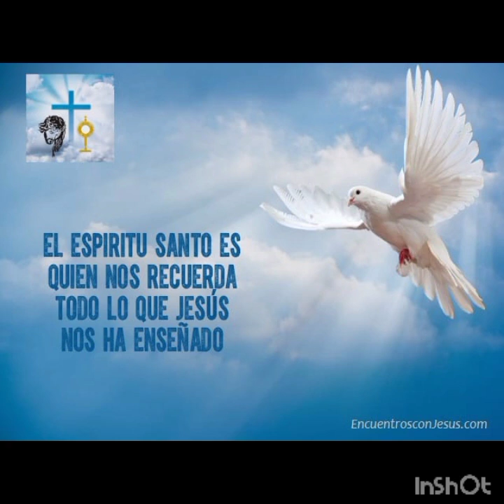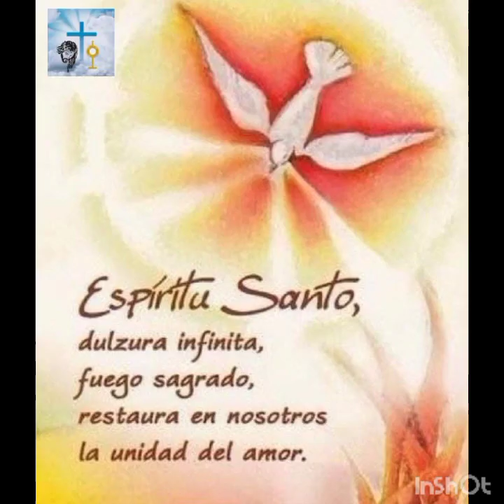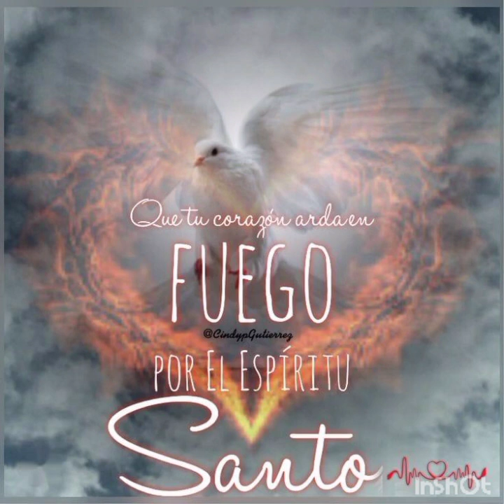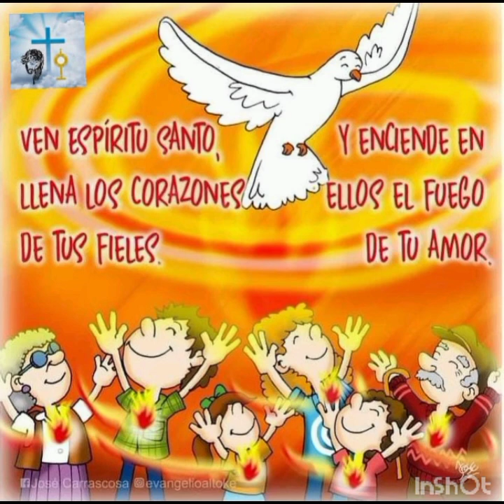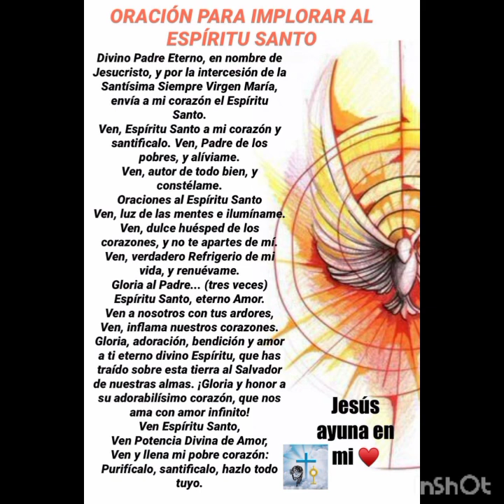UNOS MINUTOS CON EL ESPÍRITU SANTO 🕊️ LUNES 14 DE AGOSTO 🙏🌻🕊️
El Evangelio nos enseña a amar como Jesús amó y nos pide que amemos hasta el extremo. Pero es imposible lograr eso con nuestras propias fuerzas. Nuestros sentimientos y nuestras necesidades nos llevan a estar siempre pendientes de nosotros mismos, pensando en nuestros propios intereses.
Sólo el Espíritu Santo puede sacarnos fuera de nosotros mismos, para dar la vida por los hermanos si es necesario. Sólo el Espíritu Santo puede darnos esa capacidad tan bella. Así lo vemos en el martirio de San Maximiliano Kolbe, que hoy celebramos.
En el campo de concentración de Auschwitz no sólo murieron muchos hermanos judíos.
También fueron sacrificados por los nazis algunos cristianos, entre ellos el sacerdote Maximiliano Kolbe. Él evangelizaba con todos los medios posibles, incluyendo las publicaciones y la radio, y soñaba con producir películas cristianas. También estuvo evangelizando cinco años en Japón. Luego, de regreso en Polonia, los nazis destruyeron su imprenta y lo llevaron preso al campo de concentración.
Con su ejemplo y su palabra consolaba cada día a los demás presos, les ayudaba a rezar, apaciguaba los ánimos alterados. Su vida pudo culminar de esa manera porque toda su existencia fue una entrega generosa, gota a gota, y lo preparó para pensar en los demás hasta entregar la vida.
Su testimonio más elocuente y singular fue la ofrenda de su vida en lugar de otro prisionero. Cuando llevaban a morir al sargento Gajowniczk, Maximiliano escuchó que tenía cinco hijos, y se ofreció para morir en su lugar. Entonces lo sometieron a morir de hambre junto con otros nueve presos. Maximiliano fue acompañando a cada uno a morir en paz. Finalmente, murió también él.
Aquel sargento asistió años después a la beatificación del que le había salvado la vida. A lo largo de la historia encontramos pocos testimonios de amor fraterno tan bellos y generosos como el de Maximiliano.
Éste es sin duda el aspecto del Evangelio que él ha reflejado más clara y luminosamente: "Nadie tiene mayor amor que el que da la vida por sus amigos" (Juan 15,13). "Lo que les mando es que se amen los unos a los otros" (Juan 15,17). Ese fruto de amor fraterno que el Espíritu Santo quiere realizar en nosotros, se produjo con abundancia en la entrega total de Maximiliano.
Sería bueno pedirle insistentemente al Espíritu Santo que cure nuestros egoísmos y comodidades para que seamos capaces de amar de ese modo tan luminoso.